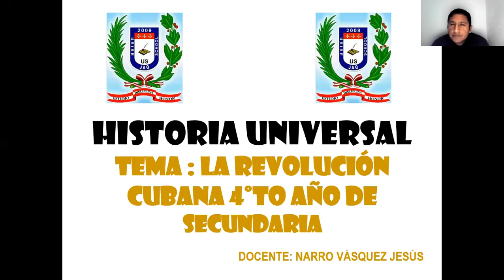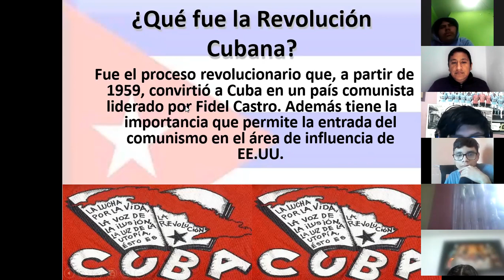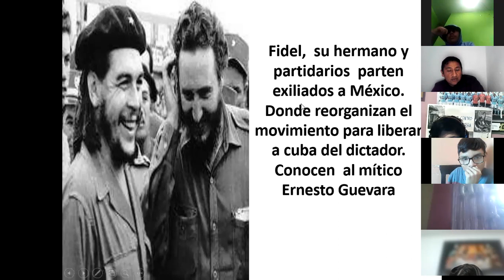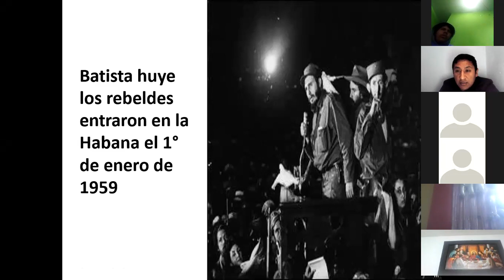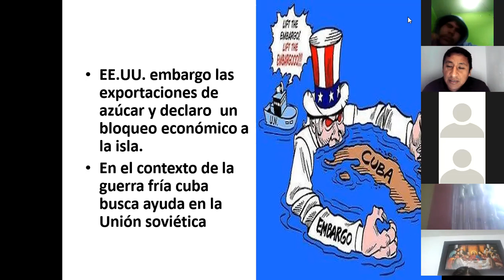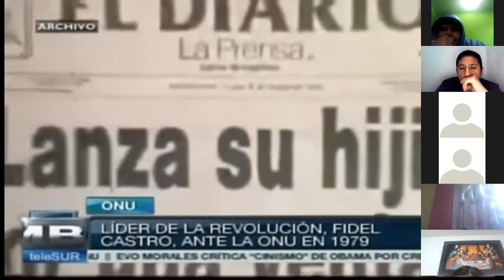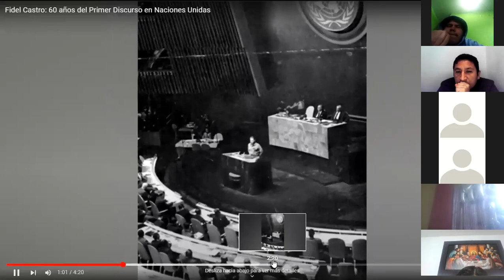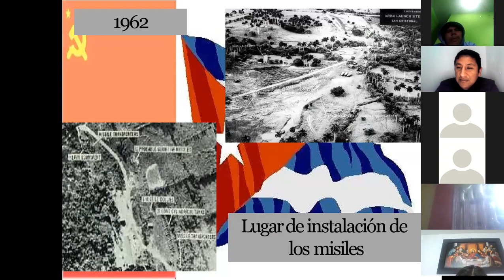HISTORIA UNIVERSAL 4° "A" 01